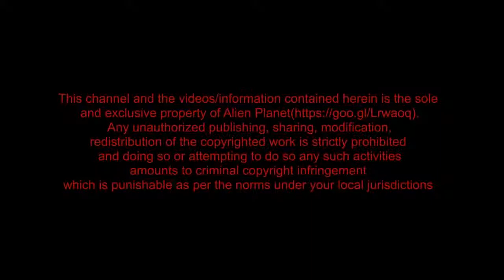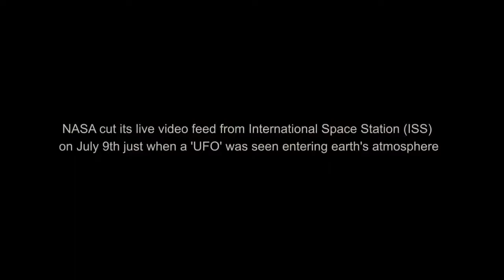INCREDIBLE UFO SIGTINGS FROM AROUND THE WORLD #349